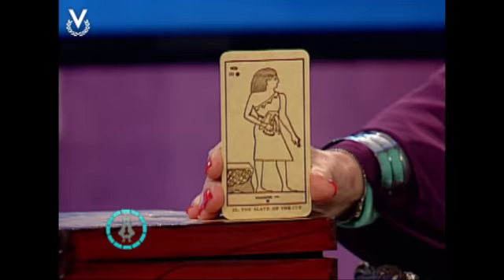Y Los Astros Serán Propicios - Géminis - 24/04/2017